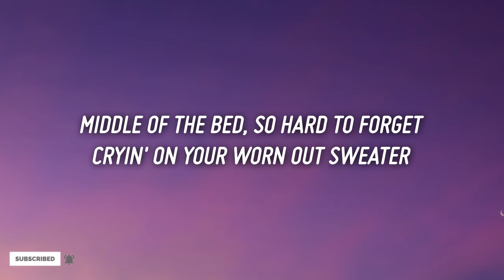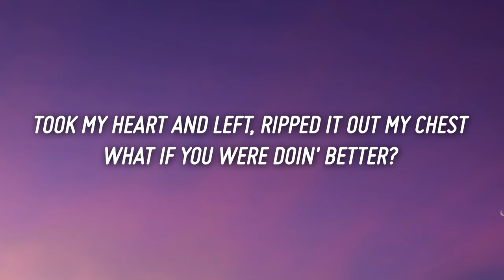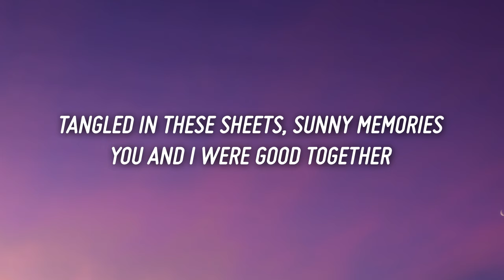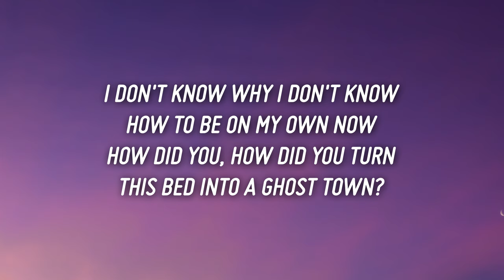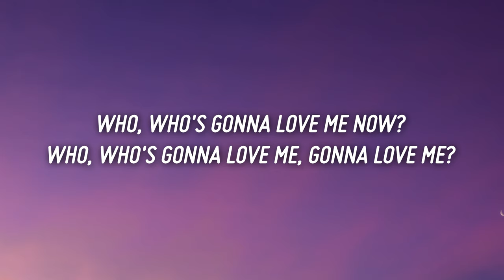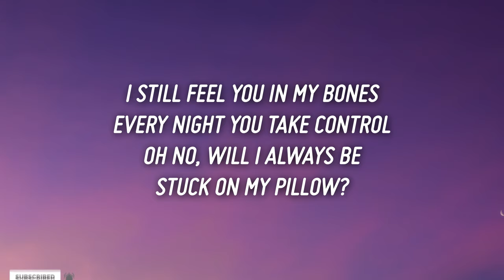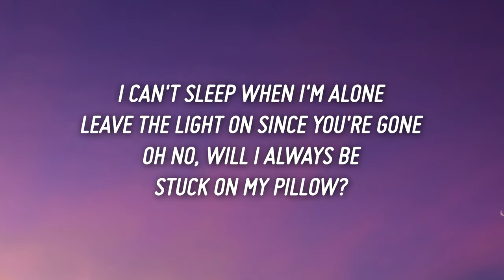Kelvin Jones - Pillow (Lyrics)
Lyrics

I can't sleep when I'm alone
Leave the light on since you're gone
Oh no, will I always be
Stuck on my pillow?

Middle of the bed, so hard to forget
Cryin' on your worn out sweater
Took my heart and left, ripped it out my chest
What if you were doin' better?

I don't know why I don't know how to be on my own now
How did you, how did you turn this bed into a ghost town?

I still feel you in my bones
Every night you take control

Stuck on my pillow? (Woo)

Tangled in the sheets, sunny memories
You and I were good together
Made out on the streets, up in Venice Beach
Thinkin' we could last forever

Who, who's gonna love me now?
Who, who's gonna love me, gonna love me?

Stuck on my pillow (Stuck on my pillow)